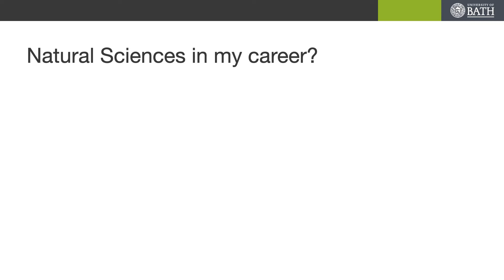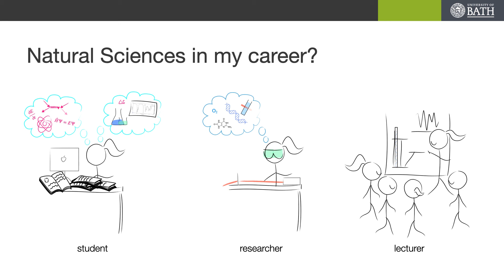Why study Natural Sciences?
Admissions Tutor, Fiona Dickinson looks back at her career in natural sciences and how studying different subjects got her to where she is now.

Information correct at the time of uploading.